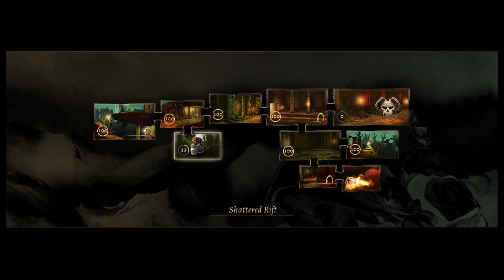Grimvalor - Playthrough Part 5: Leveling, Completing Shattered Rift & trying to beat Rift's Hunter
Music at the beginning is menu music of BattleBlock Theater made by Analogik.

Note: I don't own any sounds, gifs, images, nor clips of any video I have found & may use nor any sounds or songs in any game they solely belong to whoever it is that made them.